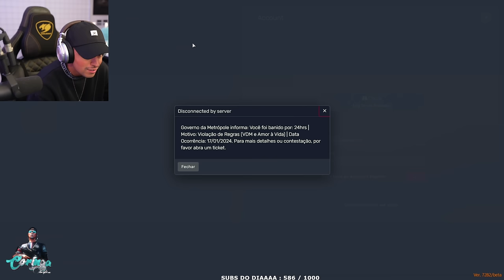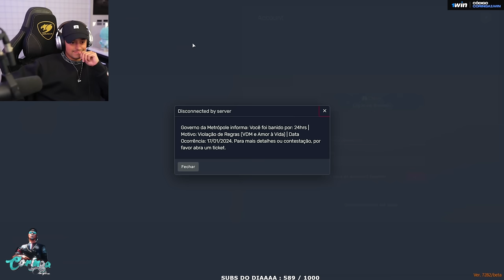CORINGA FOI BANIDO AO VIVO DA METRÓPOLE! EP 30